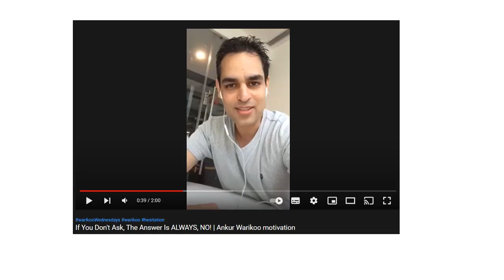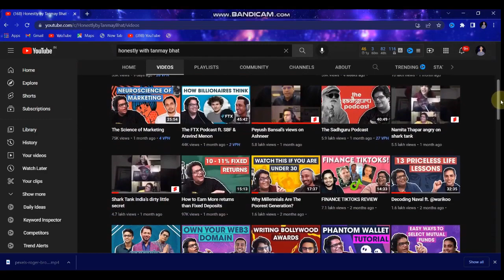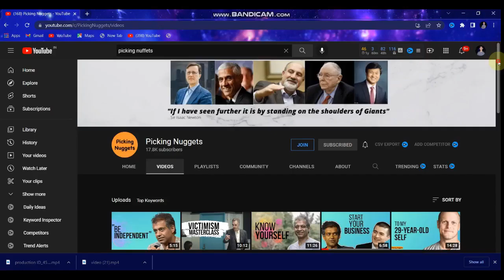5 smart youtubers you should follow | Manav Jha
5 YouTubers you Should follow:-

We spend most of our time surfing on YouTube so it is important to follow good creators who will help you to learn new stuff every single day. These youtubers talks about finance, books, investing and habits in general. They can break complex topics and make it easy for us to understand. You should definitely check out their channel.

Hey everyone, I am Manav Jha,  I am 18 years old and I am here to share my learning with you guys. On this channel, we talk about books, finance, skills, current issues and many more.